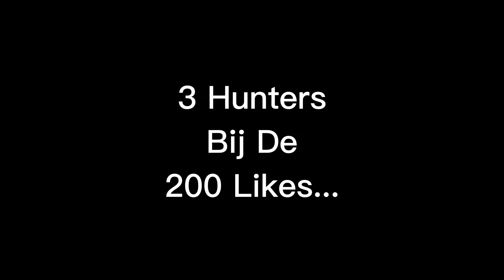Ik OVERLEEFDE 2 Minecraft HUNTERS! (Manhunt)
In Deze video Probeer Ik De Ender Dragon Te verslaan terwijl er 2 minecraft hunters mij constant proberen te vermoorden!
Gaat het mij lukken? Blijf kijken om erachter te komen.